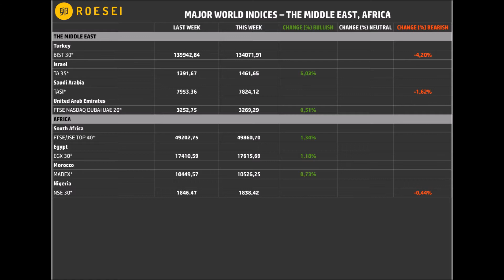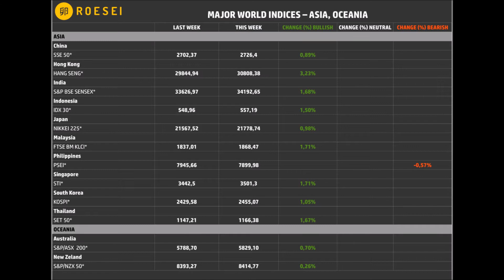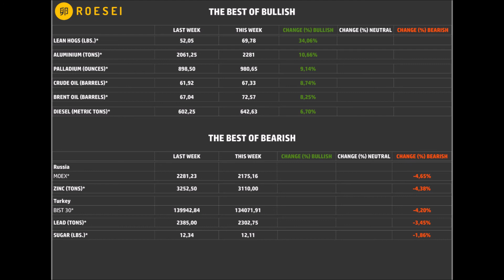ROESEI Weekly Report #15 2018 [finance, money, forex, euro to dollar etc.]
Forex Market - EUR, USD, JPY, GBP, CHF, etc.

Major World Indices - S&P 500, Nasdaq 100, CAC 40, DAX, FTSE 100, MOEX, HANG SENG, NIKKEI 225, KOSPI, etc.

Commodities - Metals, Grains, Softs, Energy, Meats,

the Best of Bullish and Bearish [finance, money, forex etc.].